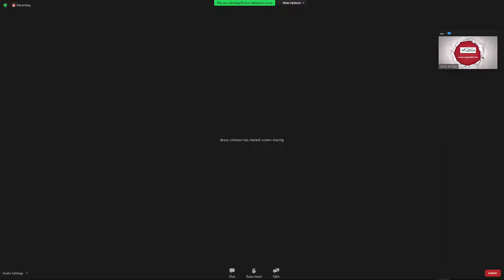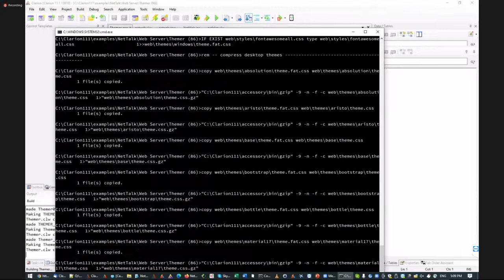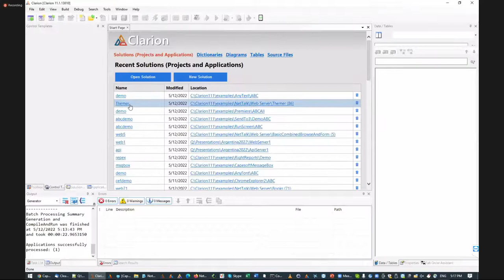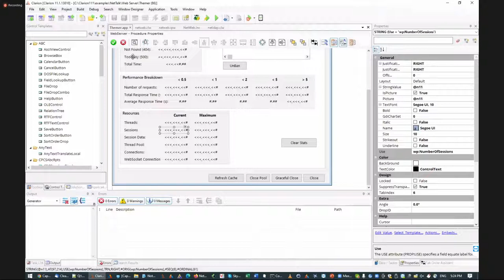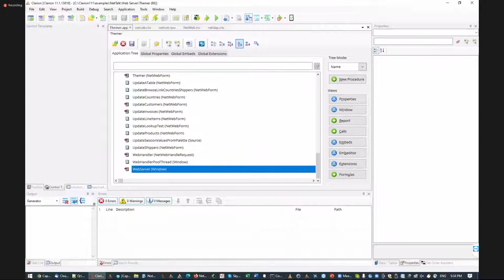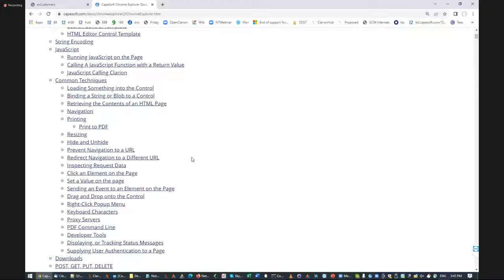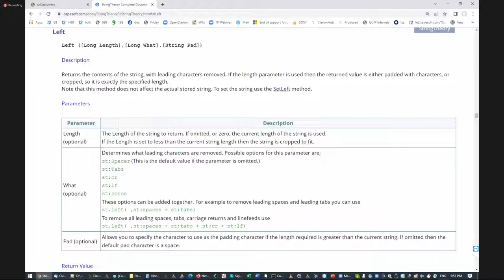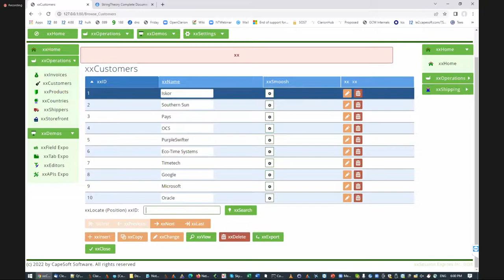NetTalk User Group Meeting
Need help with NetTalk? Bring your questions here for live support, and to learn more about what you can do with NetTalk!

You can also join us on Zoom if you need to ask questions LIVE!